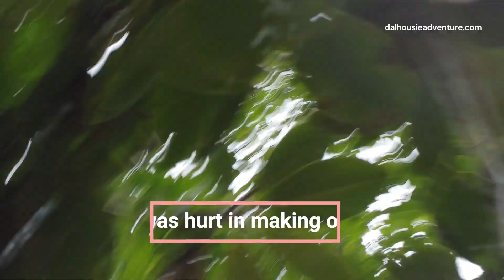Dalhousie Adventure - Sach Pass Ride September 2024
Join us on an exhilarating journey through the breathtaking landscapes of Himachal Pradesh as we ride to the legendary Sach Pass in September 2024! Experience the thrill of conquering one of India's most challenging mountain passes, located at a staggering altitude of 14,500 feet. In this video, we navigate the rugged terrain, witness stunning vistas, and share tips for fellow adventurers. Whether you're a seasoned rider or an armchair traveler, this adventure will leave you inspired.